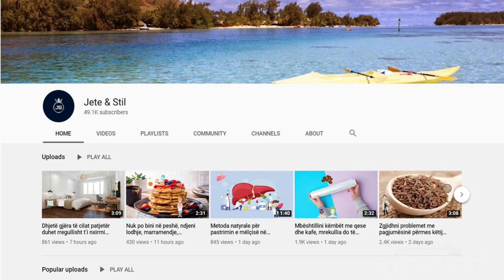Nuk e keni ditur më parë, ky produkt kaq i lirë bën mrekulli për gjitha vajzat dhe gratë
Ekspertët rekomandojnë përzierjen e një gote e gjysmë me ujë dhe një luge gjelle me niseshte misri. Nëse keni flokë të dendur e të gjatë, mund të përdorni sasi të dyfishtë të ujit dhe niseshtesë. Pasi pjesa më e madhe e niseshtesë të jetë tretur në ujë, hidheni masën në një çajnik dhe vendoseni në zjarr.

Experts recommend mixing a half glass with water and a tablespoon of cornstarch. If you have thick and long hair, you can use double the amount of water and starch. Once most of the starch has been dissolved in water, pour the mixture into a teapot and set on fire.